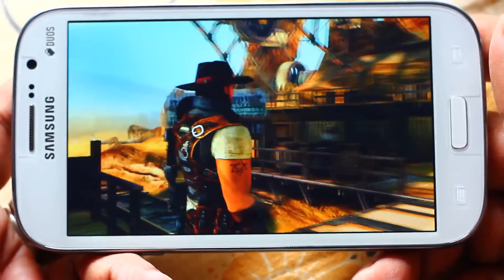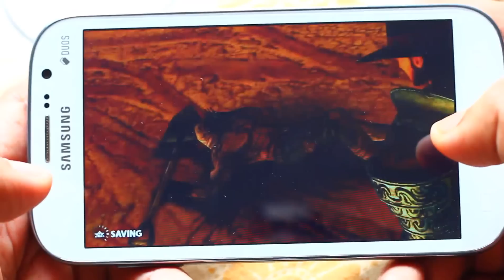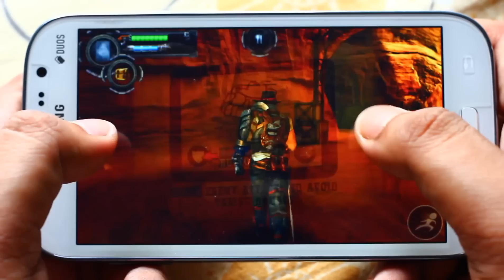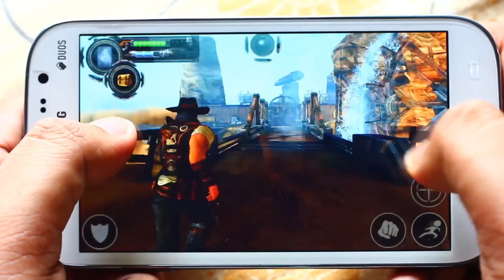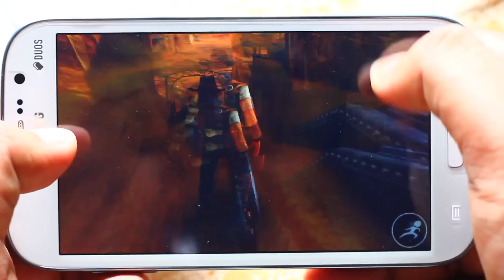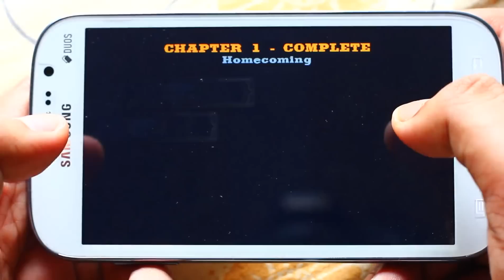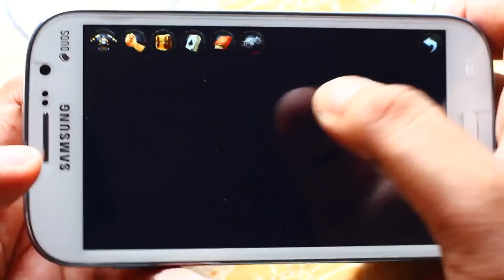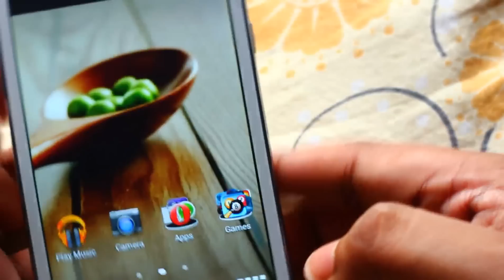BladeSlinger on Samsung Galaxy Grand i9082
Hi everyone..

this is a short gameplay of BladeSlinger on Samsung Galaxy Grand i9082 ,,,

it runs very smooth ...